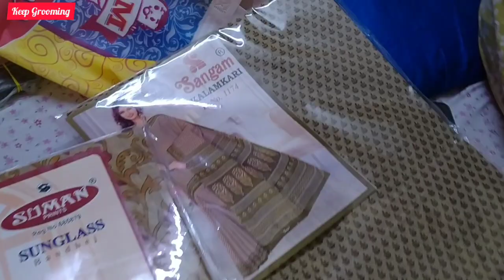মধ্যবিত্তর জামাইষষ্ঠী, চলছে কেনাকাটা ও প্রস্তুতি পর্ব, কি কি কিনলাম bengalivlog@keepgrooming1M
মধ্যবিত্তর জামাইষষ্ঠী,চলছে কেনাকাটা ও প্রস্তুতি পর্ব, কি কি কিনলাম bengalivlog‎@Keep Grooming